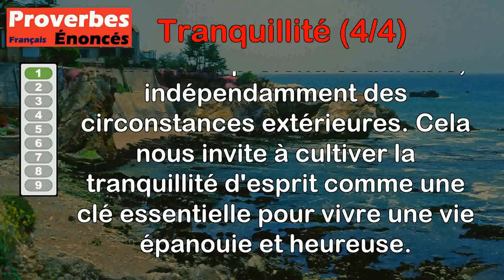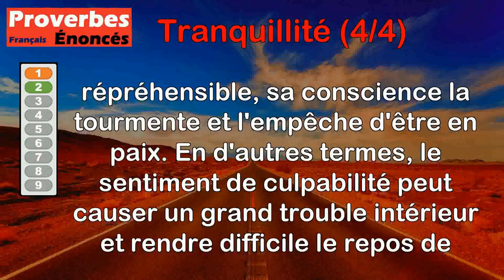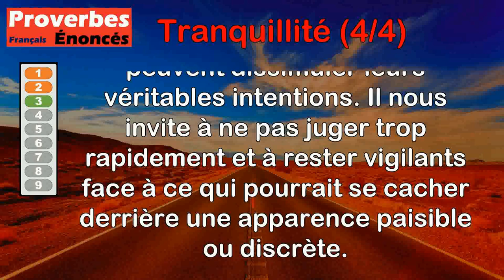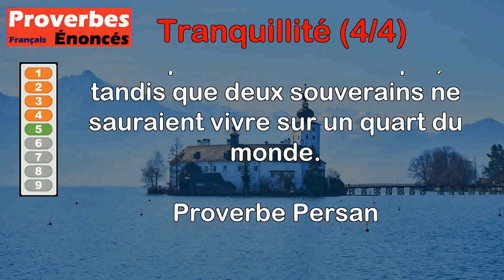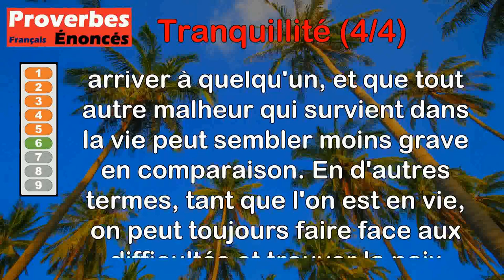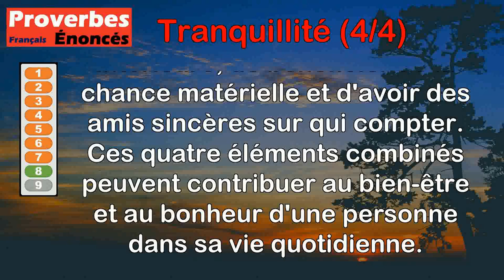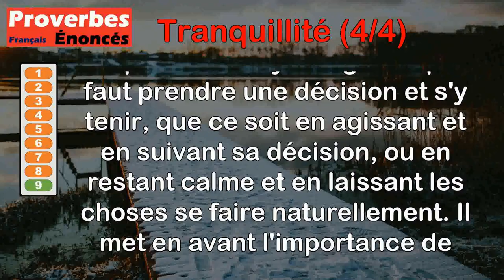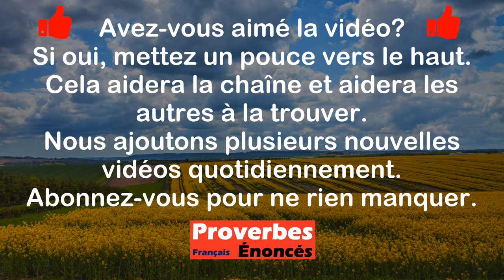Proverbes - Tranquillité (4 de 4)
00:00 Introduction
00:08 Proverbe Tibétain - La tranquillité d'esprit est le plus grand bonheur.
01:00 Proverbe Indien - La conscience du coupable ne lui laisse aucune tranquillité.
01:41 Proverbe Allemand - Il ne faut pas se fier à l'eau tranquille et aux gens silencieux.
02:17 Proverbe Hindou - Donne un frein à ta langue, de peur que les mots qui s'en échappent ne nuisent à ta tranquillité.
02:58 Proverbe Persan - Dix pauvres dormiront tranquillement sur un tapis, tandis que deux souverains ne sauraient vivre sur un quart du monde.
03:50 Proverbe Libyen - Tout malheur autre que la mort est tranquillité.
04:27 Proverbe Grec - Des fautes d'autrui tires-en des leçons qui te mèneront vers ta tranquillité.
05:08 Proverbe Français - Quatre choses sont nécessaires pour rendre un homme heureux dans cette vie : la santé, la tranquillité d'âme, les dons de la fortune et des amis sincères.
06:01 Proverbe Libyen - Tends-ta main et suis-la, ou retiens-la et tiens-toi tranquille.